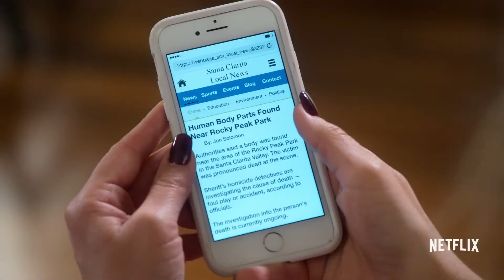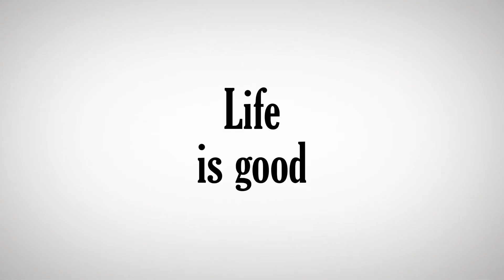Santa Clarita Diet | Season 2 Official Trailer | Netflix